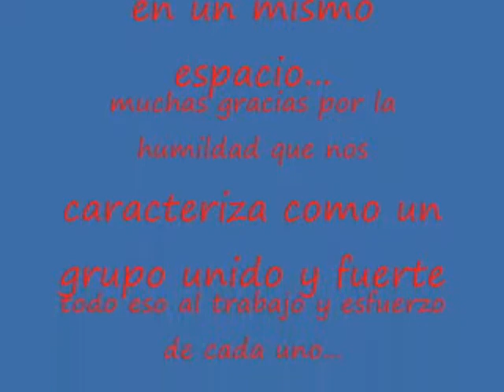GDF KUYUALIM JIAPSA YE´YE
pues aki les dejo esta secion de fotografias de nuestro grupo q recientemenete festejo su tercer aniversario esperando q sean muchos mas y q dios nos conceda llegar a ser uno de los mejores grupos de la region .

les envio un saludo a todos nuestros colegas y amigos de este ambiente gracias a ellos hemos aprendido mucho de este bonito arte ojala podamos conservarlo y cosechar mas amistad ya q el folklore es para unir jovenes pueblos culturas no para destruirlas ni estar en pleito siempre alejemonos de esa cultura q tenemos en el folklore de rivalidades dios los bendiga siempre...